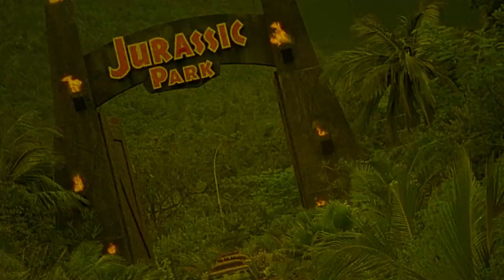Dersu Uzula | 1975 | Movie Review | Imprint # 158 | Blu-ray | Akira Kurosawa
The Russian army sends an explorer on an expedition to the snowy Siberian wilderness where he makes friends with a seasoned local hunter.

or

Movie Review for Dersu Uzula